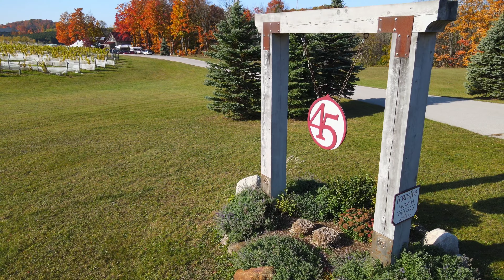Suttons Bay, MI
Up to Suttons Bay for the weekend.